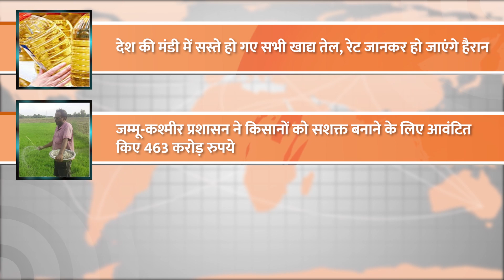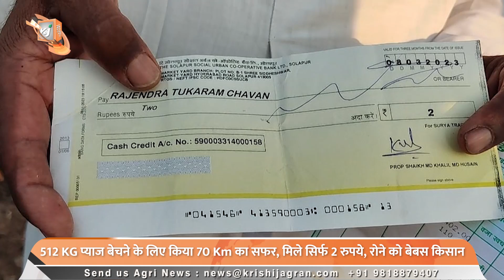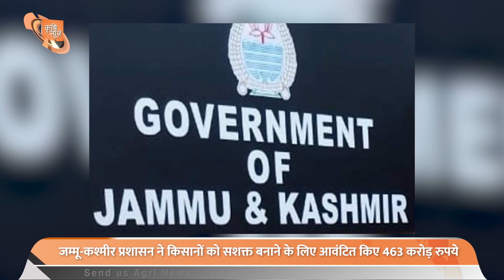कंफर्म हुआ, होली से पहले आएगी पीएम किसान की 13वीं किस्त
1. मुर्गियों के मल का होता है उपयोग, आप कमा सकते हैं बढ़िया मुनाफा
2. भुवनेश्वर में होगा किसान मेला, कृषि जागरण मीडिया पार्टनर के तौर पर निभायेगा भूमिका
3. PM मोदी ने ‘कृषि और सहकारिता’ विषय पर बजट-उपरांत वेबिनार को किया सम्बोधित
4. 512 KG प्याज बेचने के लिए किया 70 Km का सफर, मिले सिर्फ 2 रुपये, रोने को बेबस किसान
5. ब्रिटेन की सरकार ने सुनाया अजीब फरमान, एक व्यक्ति 2 टमाटर, 3 आलू ही खरीद पाएगा
6. अब इंसान की नहीं होगी जरूरत! ड्रोन खुद करेगा खेती, कंपनी ने बनाया प्लान
7. देश की मंडी में सस्ते हो गए सभी खाद्य तेल, रेट जानकर हो जाएंगे हैरान
8. जम्मू-कश्मीर प्रशासन ने किसानों को सशक्त बनाने के लिए आवंटित किए 463 करोड़ रुपये
9. नई योजना के तहत राजस्थान सरकार मुफ्त में दे रही है सिरोही नस्ल के बकरे
10. बीजेपी द्वारा 24 फरवरी को मनाया गया
11. कंफर्म हुआ, होली से पहले आएगी पीएम किसान की 13वीं किस्त
12. दिल्ली-NCR में फिर बढ़ेगी गर्मी, 33 डिग्री तक पहुंचेगा पारा!
00:00- Intro
00:07- Top Headlines
01:42- Chicken excrement is used, you can earn good profit
02:26- Kisan Mela to be held in Bhubaneswar, Krishi Jagran will play role as media partner
03:13- PM Modi addresses post-budget webinar on 'Agriculture and Cooperatives'
03:54- Traveled 70 Km to sell 512 KG onions, got only Rs 2, farmer helpless to cry
04:56- The UK government gave a strange decree, a person will be able to buy only 2 tomatoes, 3 potatoes
05:44- Now humans will not be needed! Drone will do farming itself, the company made a plan
06:29- All edible oils have become cheap in the country's market, you will be surprised to know the rate
07:09- J&K administration allocates Rs 463 crore to empower farmers
07:42- Rajasthan government is giving Sirohi breed goats for free under the new scheme
08:36- Celebrated by BJP on 24 February
09:16- Confirmed, the 13th installment of PM Kisan will come before Holi
10:02- at will rise again in Delhi-NCR, mercury will reach 33 degrees!